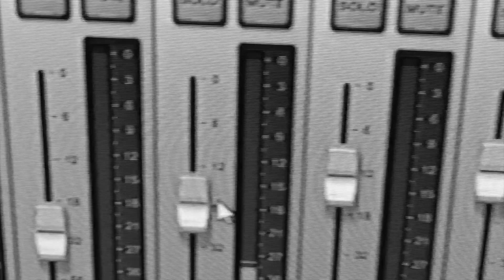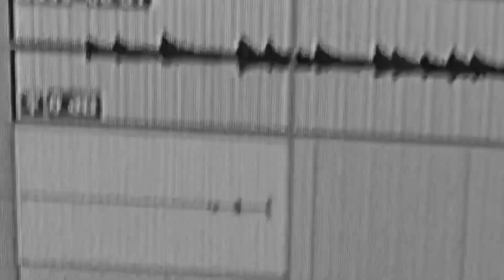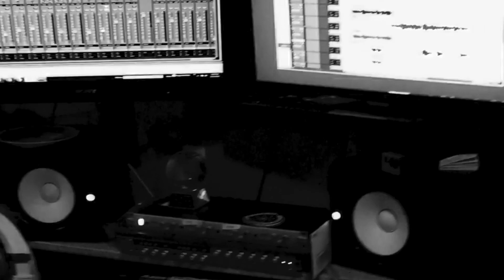Mesh Cap Trio: "Thank You" Behind the scenes music video.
Our first single.  "Thank You" Goes out to all of those who weren't raised by a blood relative.  There are just some amazing people out there who take on the job of being there for children regardless of family ties.  Enjoy